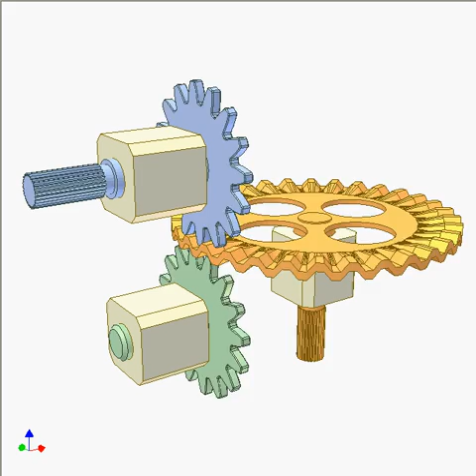Sheet metal gears 7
For light loads.
Low cost.
Adaptability to mass production.
The horizontal wheel with waves on its out rim replacing teeth, meshes with either one or two sheet-metal pinions. They have specially formed teeth and mounted on intersecting axes.